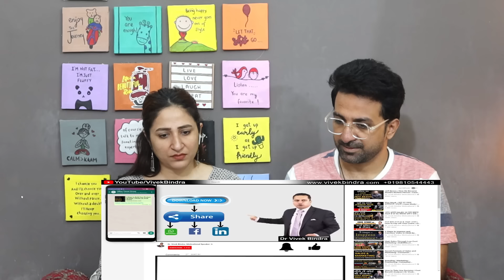Pak Reacts to आंसू रोक नहीं पाओगे | Chattrapati Sambhaji Maharaj | Case Study | Dr Vivek Bindra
NewsViews&Updates #

News,Views & Update